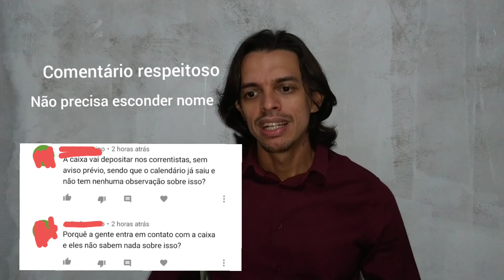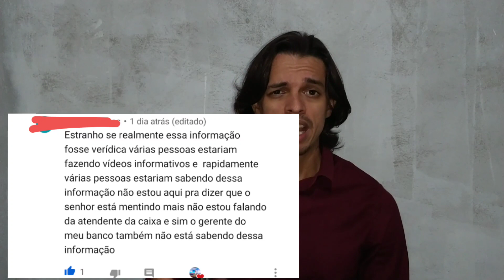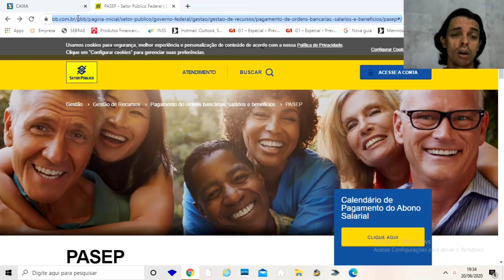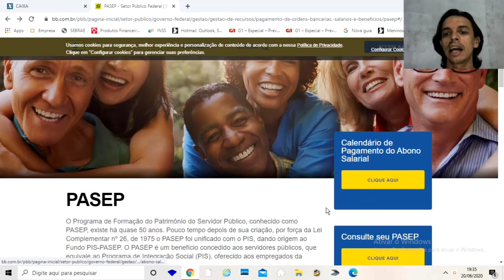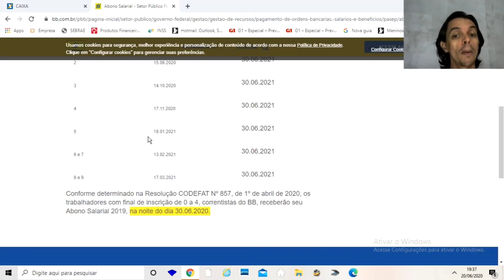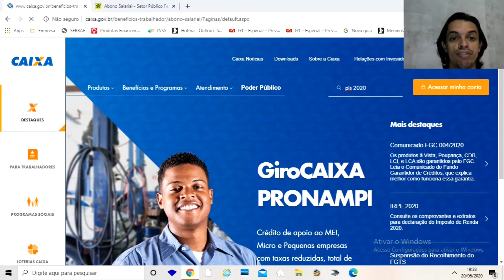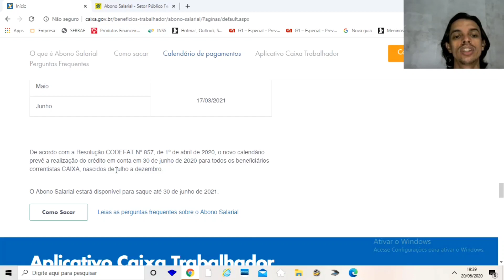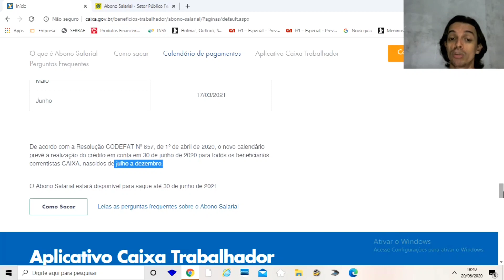CALENDÁRIO DO PIS PASEP 2020 | PIS PASEP vai ser ANTECIPADO | ABONO SALARIAL 2020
Calendário do PIS PASEP 2020. Boa noticia para quem ficou frustado com o calendário do FGTS. Veja sobre a antecipação do Pis Pasep 2020.

Quem tem direito ao Abono Salarial
Para ter direito, o trabalhador precisa:
Estar cadastrado no PIS há pelo menos cinco anos;
Ter recebido remuneração mensal média de até dois salários mínimos durante o ano-base;
Ter exercido atividade remunerada para Pessoa Jurídica, durante pelo menos 30 dias, consecutivos ou não, no ano-base considerado para apuração;
Ter seus dados informados pelo empregador (Pessoa Jurídica) corretamente na Relação Anual de Informações Sociais (RAIS).

Com a Lei 13.134/15, o Abono Salarial passou a ter valor proporcional ao tempo de serviço do trabalhador no ano-base em questão. O cálculo do valor do benefício corresponde ao número de meses trabalhados no ano-base multiplicado por 1/12 do valor do salário mínimo vigente na data do pagamento.

O trabalhador deverá ter trabalhado no mínimo 30 dias com carteira assinada por empresa no ano-base, requisito para ter o direito ao Abono Salarial, e cada mês trabalhado equivale a 1/12 de salário mínimo no valor do benefício, sendo que o período igual ou superior a 15 dias contará como mês integral.

Veja tabela de exemplos, com base no salário mínimo de R$ 1.045,00.

Proporção (meses trabalhados) Valor Abono 2020
Salário R$ 1.045,00
1 R$ 88,00
2 R$ 175,00
3 R$ 262,00
4 R$ 349,00
5 R$ 436,00
6 R$ 523,00
7 R$ 610,00
8 R$ 697,00
9 R$ 784,00
10 R$ 871,00
11 R$ 958,00
12 R$ 1.045,00

Pagamento do Abono Salarial
O pagamento pode ser realizado:

por crédito em conta, quando o trabalhador possui conta corrente ou poupança na Caixa;
nos caixa eletrônicos, nas Casas Lotéricas e nos Correspondentes Caixa Aqui utilizando o Cartão do Cidadão;
em agência da Caixa, apresentando o número do PIS e um documento oficial de identificação.

De acordo com a Resolução CODEFAT Nº 857, de 1º de abril de 2020, o novo calendário prevê a realização do crédito em conta em 30 de junho de 2020 para todos os beneficiários correntistas CAIXA, nascidos de julho a dezembro.

O Abono Salarial estará disponível para saque até 30 de junho de 2021.